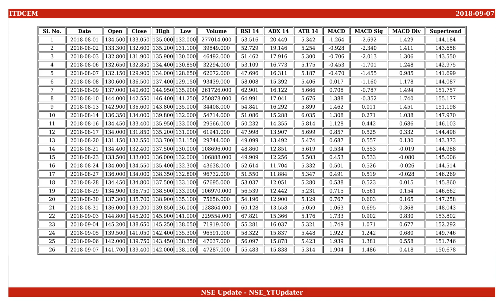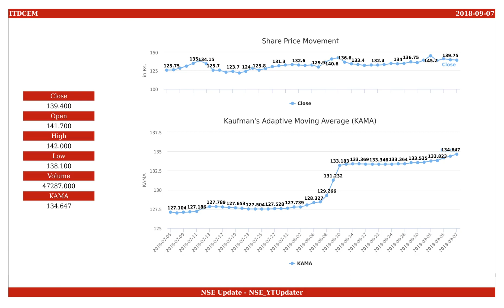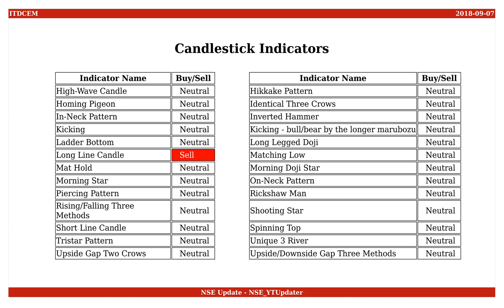ITD Cementation India, NSE ID - ITDCEM, BSE ID - 509496 Dt. 2018-09-07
This is an educational video on technical indicators of ITD Cementation India as of 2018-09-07.

Few Informations on the stock are :
NSE Name : ITDCEM
BSE Name : 509496
ISIN Number : INE686A01026

An Outlook on the share values are :
Open : 141.700
High : 142.000
Low : 138.100
Close : 139.400